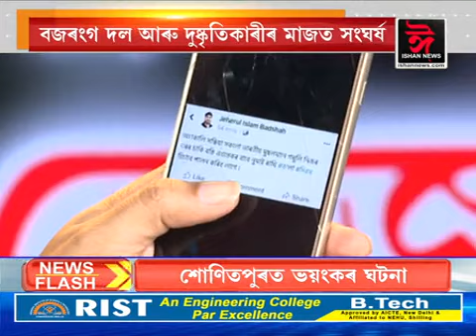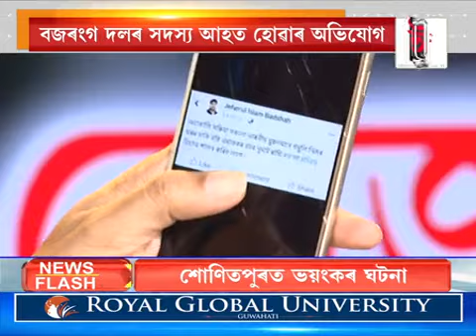সাম্প্ৰদায়িক সংঘৰ্ষ ৰোধ কৰিবলৈ সেনা আৰু অৰ্ধসামৰিক বাহিনীৰ দখলত তেজপুৰ। উপায়ুক্তৰ বাহনত আক্ৰমণ !